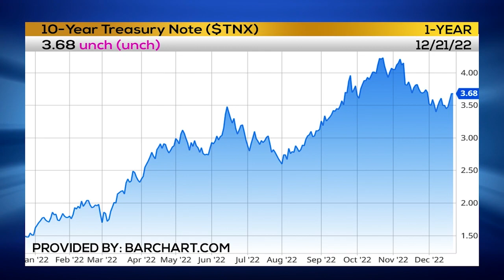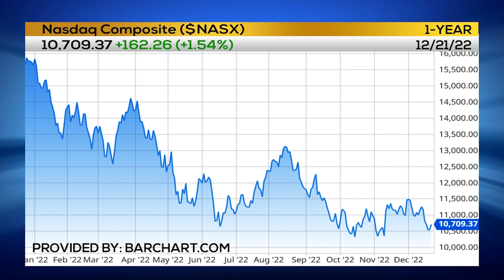Joe On Santa Claus RALLY Watch